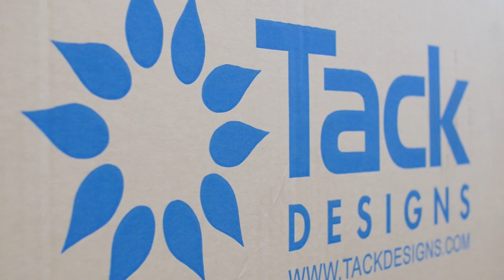Josh Walsh Tack Designs "Imagine" Promo